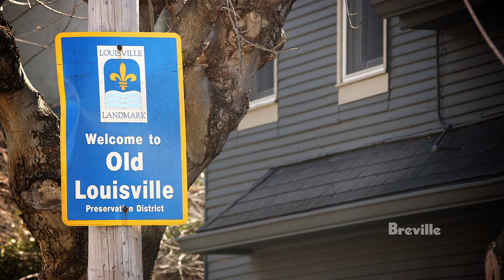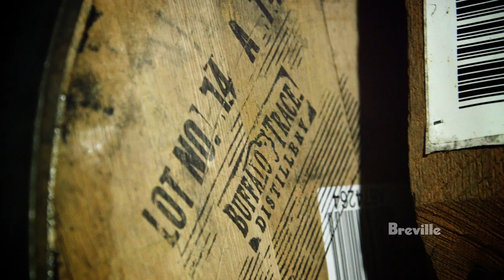Breville Presents: Distilled with Edward Lee | Louisville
What started as a weekend of getting drunk, betting on horses, and meeting girls has become a 10 year journey into Southern cuisine and culture. Originally from New York, Chef Edward Lee has embraced Louisville and Louisville has embraced him.

Lee understands the rich Southern traditions and incorporates them into his cooking. And it does not hurt that bourbon is a part of that tradition! Lee takes us to meet Julian Van Winkle of the famed Old Rip Van Winkle, aka Pappy Van Winkle, bourbon and we see where the magic happens at Buffalo Trace distillery.

Breville has a new website check it out!